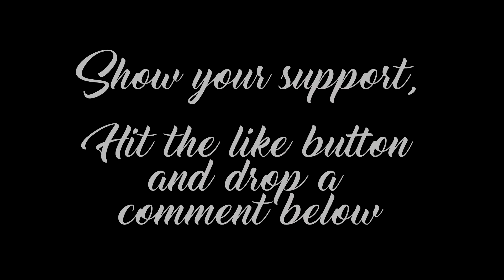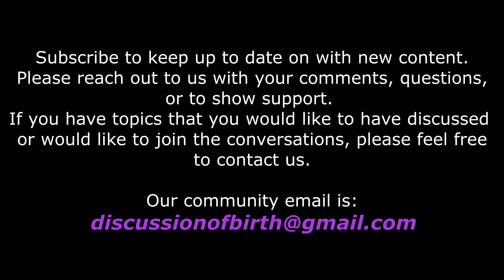NICU Level Differences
In this video we ask a current level 4 NICU nurse about what the differences are between the different levels of NICUs.  Most people know there are different levels of NICUs but have no idea what makes them those levels.

This week we take a closer look inside NICUs by asking a NICU nurse about what goes on in a NICU and what people should know.  Earlier this week, we went over some NICU care information that you might not know about and later this week, we discuss how a parent can be involved while their baby is at a NICU.